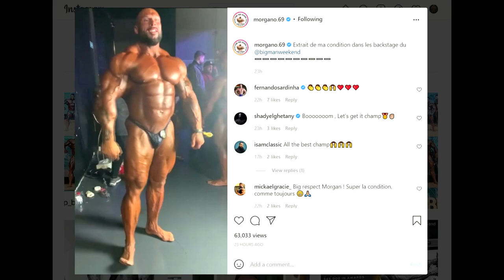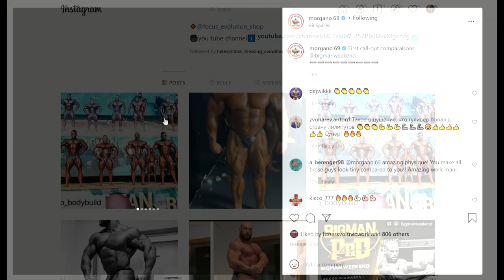212 Guys DOMINATE In Open Bodybuilding!!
Angel Calderon wins Big Man Weekend Pro Show in the Open Divison and once again, just like Shaun Clarida did recently at the Legion Sports Festival, 212 guys prove that they are just as competitive as the open guys.